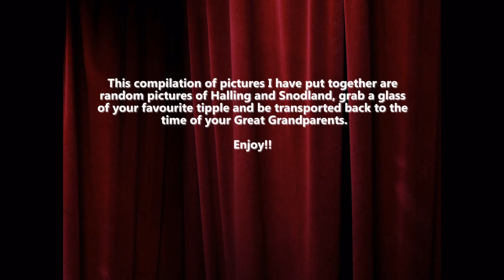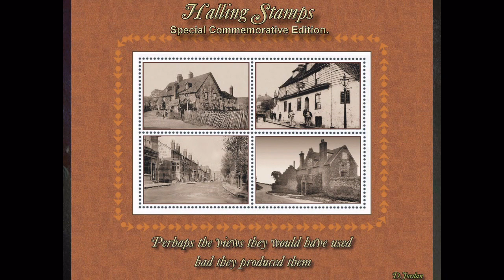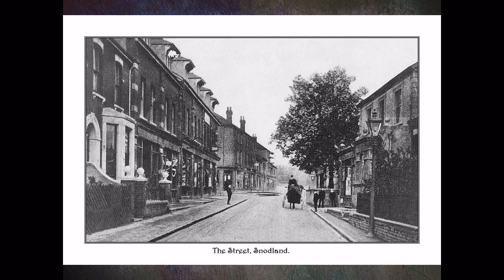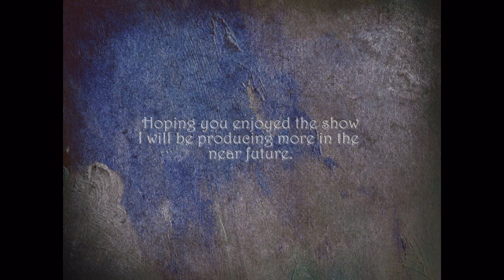Snodland and Halling Pictures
A slideshow of old photographs of two north kent villages